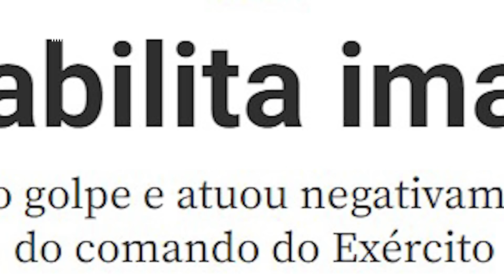🔥 Depoimento de Mauro Cid cerca generais do golpe! PF quer confirmar depoimentos da cúpula militar 🔥